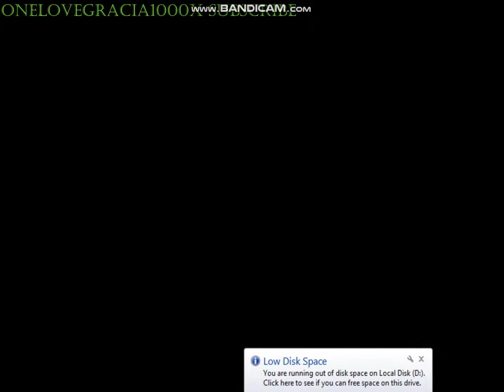Samurai warriors 2 XL mercenary mode expert difficulty#戦国無双2#onelovegracia1000x#ガラシャ#challenge part5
Samurai warriors 2 XL mercenary mode expert difficulty#戦国無双2#onelovegracia1000x#ガラシャ#challenge part4
fight for achieving a victory of 1000 battle